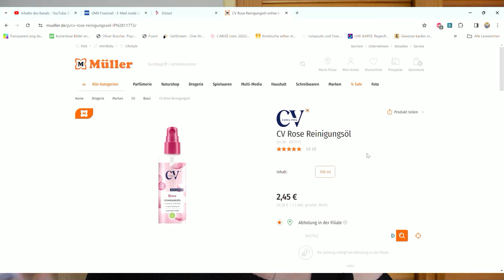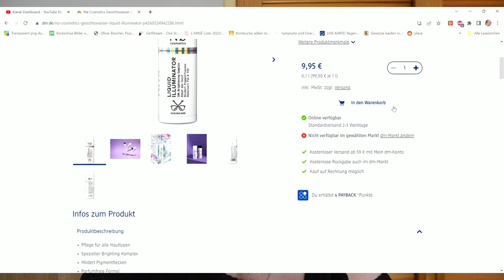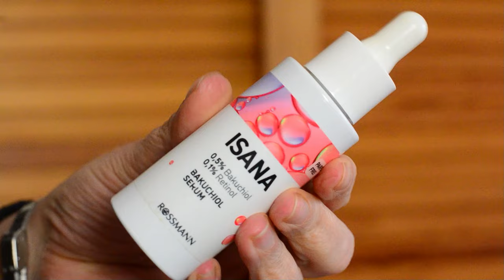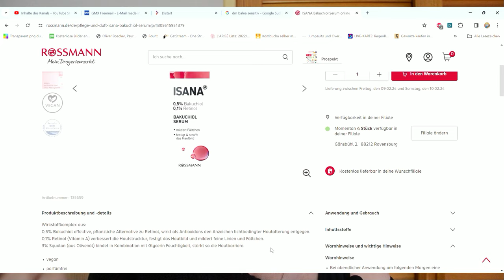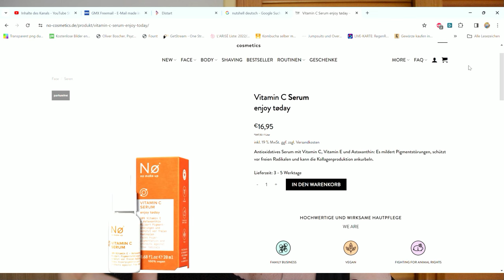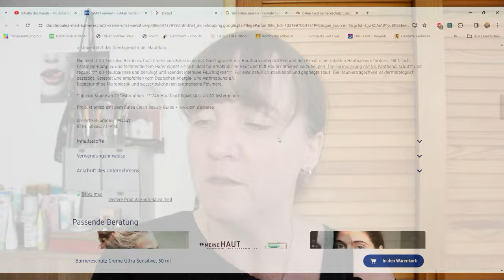Was verwende ich im Frühjahr? Meine Abendroutine